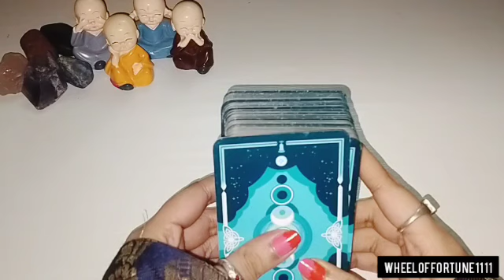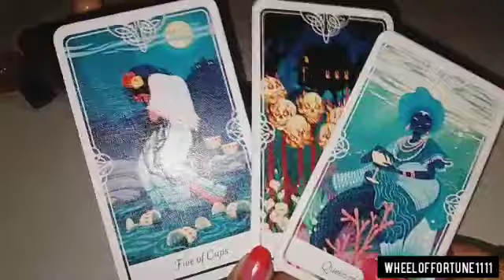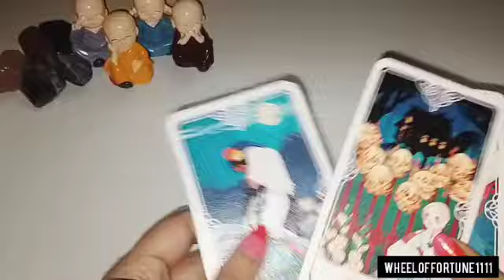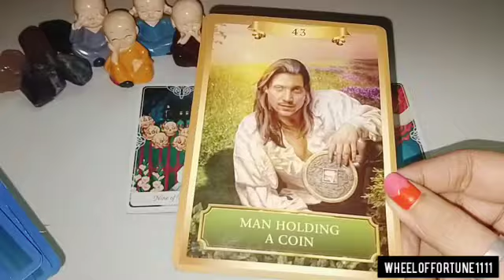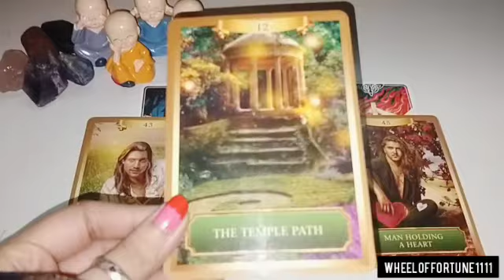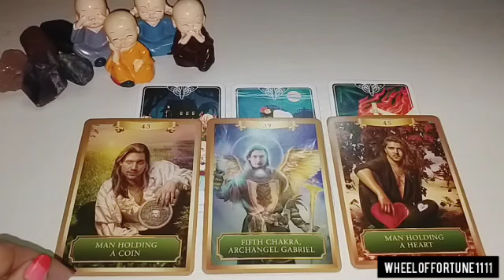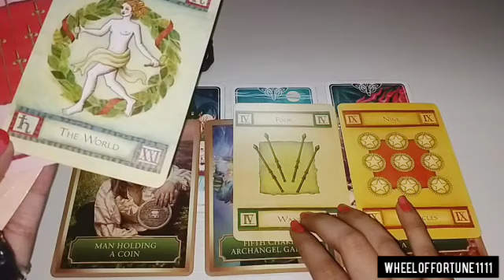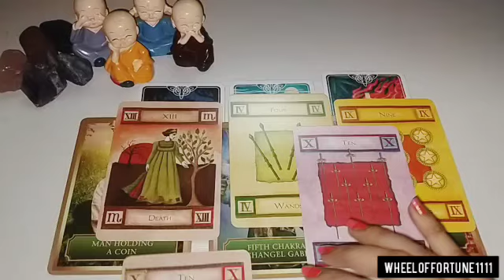UNKA NEXT ACTION 💕 IN 72 HOURS ME - HIS/HER FEELINGS FOR YOU HINDI TAROT READING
Hello everyone..

😇💞 BOOKINGS ARE CLOSED FOR PAID PERSONAL READINGS FOR NOW.. 👇👇
1)FOR PAID PERSONAL READING BOOKINS

❤️ BOOKINGS ARE OPEN FOR THIS 👇👇
2) FOR ENERGISED CRYSTALS & TAROT CLASSES CONTACT -